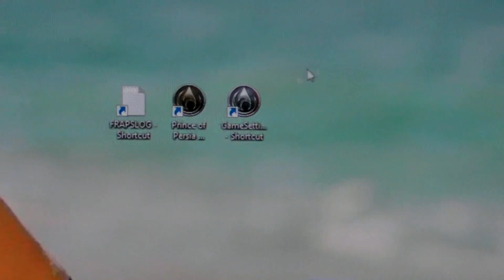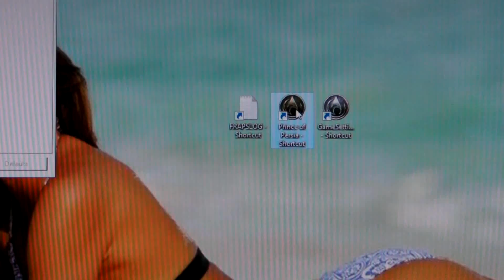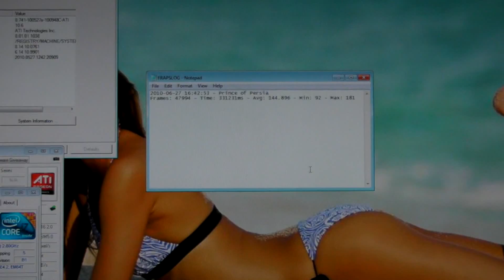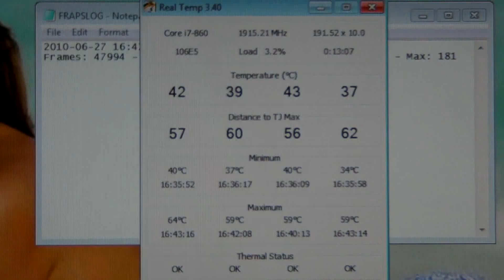PRINCE OF PERSIA THE FORGOTTEN SANDS 1920X1080* 4XAA CROSSFIRE 2x ATI 5850 CORE i7-860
*I had to use 1920X1076 resolution, so to avoid the borders that were appearing due to the wrong monitor frequency being selected.

Rig Specs:

Case: Coolermaster HAF 932
Mobo: MSI Big Bang Trinergy
RAM : 2X2GB PNY DDR3-2000 PC3 16000 CL 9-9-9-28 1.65v
CPU : Intel Core i7-860
CPU cooler : Noctua NH U12P SE2
GPU : 2X ATI Radeon HD 5850
PSU : Coolermaster Silent Pro M 1000W